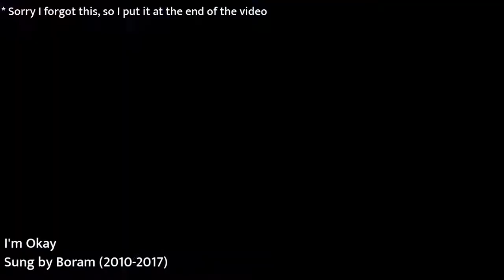T-ara (티아라) Members Covering Jeon Boram (전보람) Parts Compilation || OT6 vs OT4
Sorry for my bad English, hope you guys understand and understand it.

This is not a comparison of who sings it better.